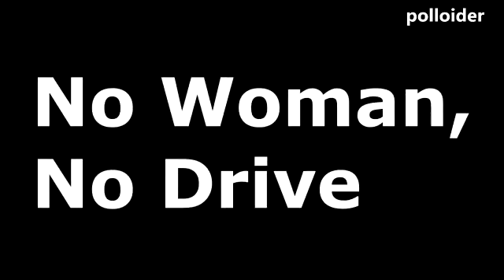WOMEN DRIVERS HOW TO DESTROY A CAR IN SECONDS vol 2 NO SEXISM